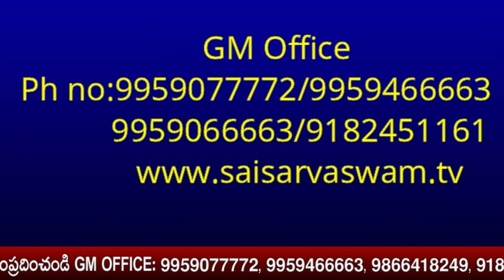పరీక్ష పాస్ కాకుండానే ప్రమోషన్ దక్కింది II Sai Sarvaswam Miracles II Sai Sarvaswam Experiences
goldenlotus444.